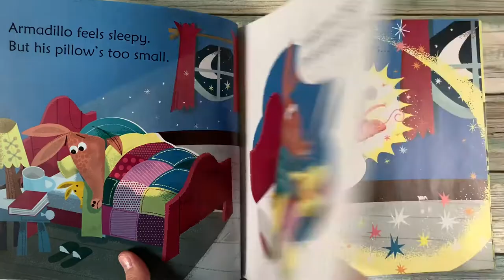Armadillo on a Pillow - Usborne Books Canada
Armadillo receives a late night visit from a fairy. But he soon gets carried away with the wishes she grants... This entertaining story for beginner readers has simple rhyming text and stylish illustrations throughout. A delight to share with young children, or for beginner readers to read themselves, with parent’s notes on phonics at the back.